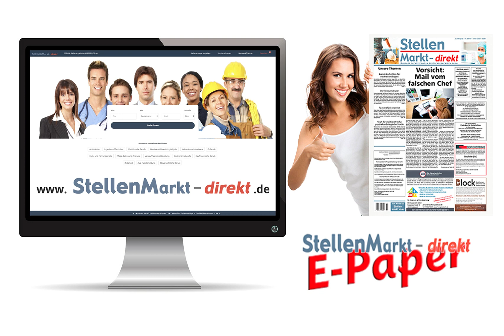Bauingenieur / Architekt (m/w/d) in Saarbrücken, gesucht:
WPW
BERATEN PLANEN STEUERN

Für unseren Standort in Saarbrücken suchen wir einen
Bauingenieur/Architekt (DipI.-Ing./M.Sc./B.Sc.) als
Projekt- und Nachhaltigkeitsmanager

mii Interesse an zukunftsweisenden Themen (BIM,
eVergabe, Klimaneutrales Bauen, Life Cycle Engineering)

Bild: Adobestock